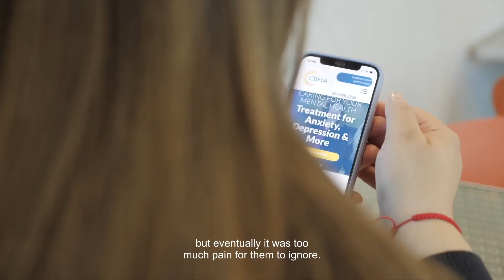Why You Shouldn’t Ignore A Toothache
Today is National Toothache Day!
You’re probably asking, why would there be a day that celebrates pain?

Think of this day as a reminder to see your dental provider and check your oral health!

Dr. Selima Elshaafi shares a patient’s story of how they almost lost their tooth! Take a listen.

Keep your smile looking bright and schedule your six month dental exam